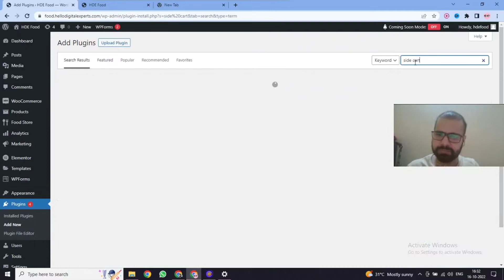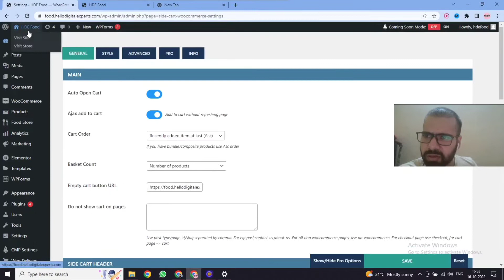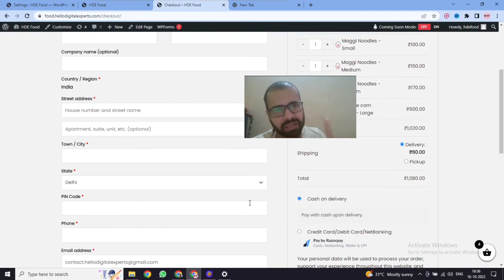How to Add FREE Side Cart to Wordpress | Woocommerce | Wp Astra | Ajax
In this video, I will teach you how to add a side cart to wordpress website. After following this tutorial, You can easily add the ajax side cart in your wordpress website and also it is compatible with woocommerce plugin & wp astra theme.

Timestamps:
00:00 - Intro
00:09 - Install & setup Side Cart Woocommerce (Ajax) by Xootix Plugin
01:08 - Checking side cart on website for confirmation
02:16 - Outro

How to add side cart in woocommerce
How to add a side cart to wordpress
How to add ajax side cart to wordpress
Install & setup side woocommerce ajax by xootix plugin tutorial
Wordpress Website me side cart kaise install kare